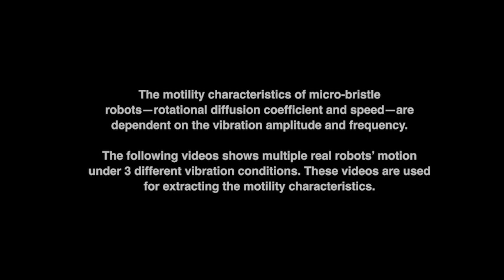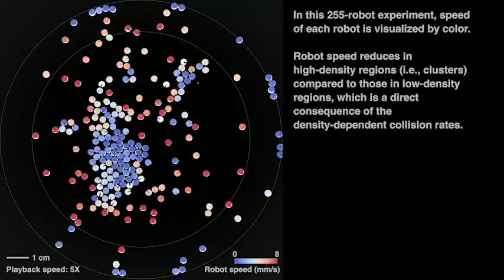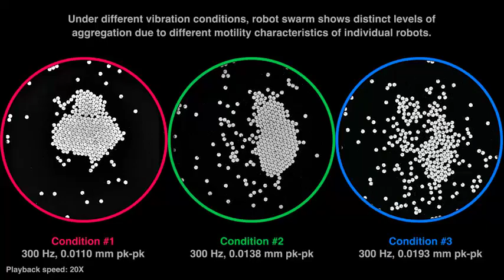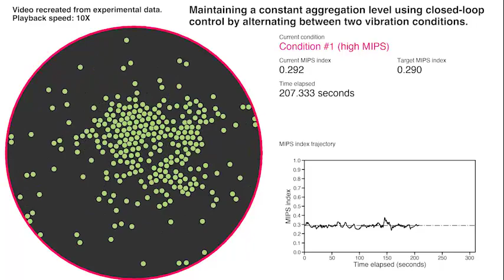Research Video | Controlling Collision-Induced Aggregations in a Swarm of Micro Bristle Robots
Z. Hao, S. Mayya, G. Notomista, S. Hutchinson, M. Egerstedt and A. Ansari

In this article, we present a systematic approach to control aggregation behaviors by leveraging the physical interactions in a swarm of 300 3-mm vibration-driven micro bristle robots that we designed and fabricated. We demonstrate the ability to control the degree of aggregation by varying the motility characteristics of the robots through global vibration frequency and amplitude inputs, after comprehensive characterization, modeling, and simulation of the locomotion dynamics and robot interactions. To quantify the degree of aggregation, we also introduce a new metric, the motility-induced phase separation index index, which unlike many existing methods does not require a scenario-specific tuning of parameters. Our investigations reveal how physics-driven interaction mechanisms can be exploited to achieve desired behaviors in minimally equipped robot swarms and highlight the specific ways in which hardware and software developments aid in the achievement of collision-induced aggregations.